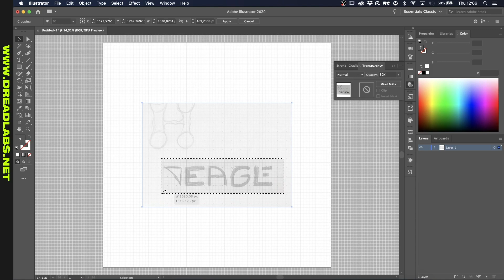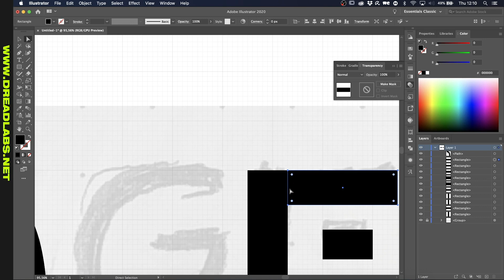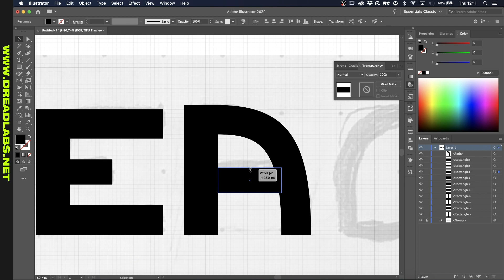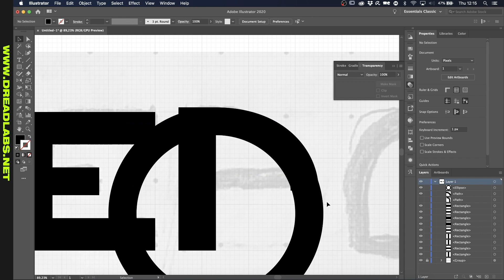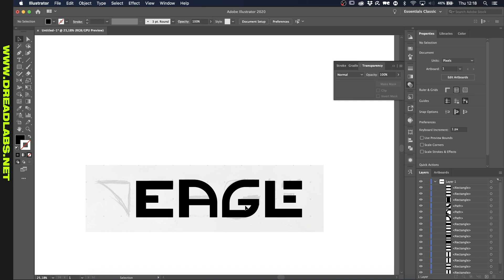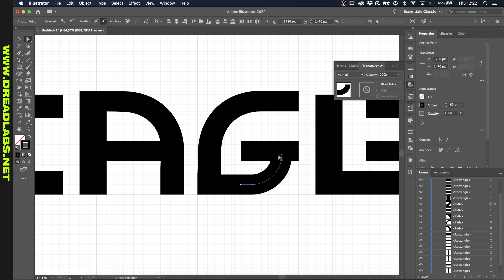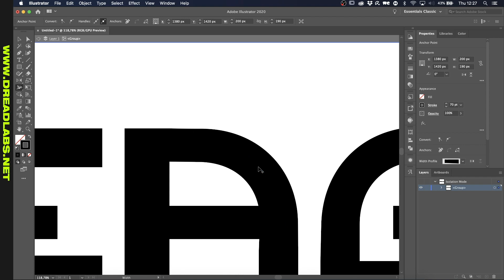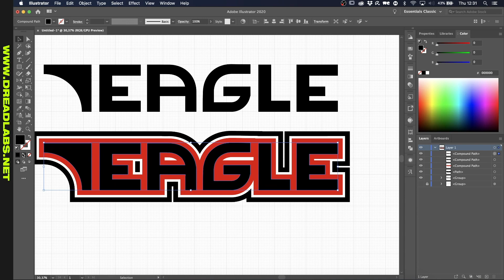Custom Eagle Racing Typeface · Creatober Day 15 [Timelapse]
The first ever video I took of me sketching in my actual sketchbook instead of my iPad. I definitely want to get better at designing typefaces, so I'll take all the feedback I can get on this one. Let me know how I can improve in the comments!

If you want to join Creatober, check out the creative prompts